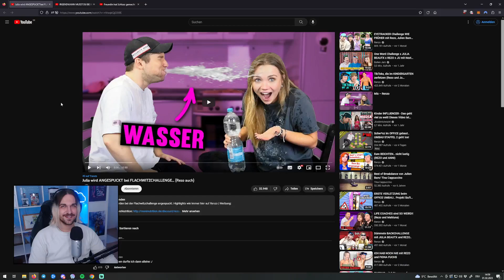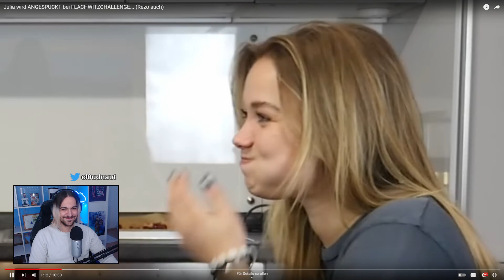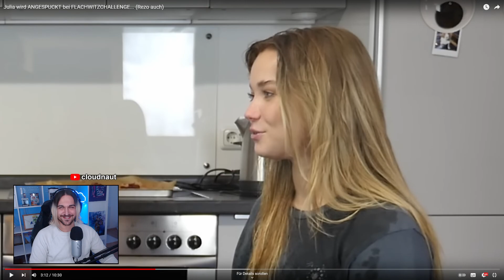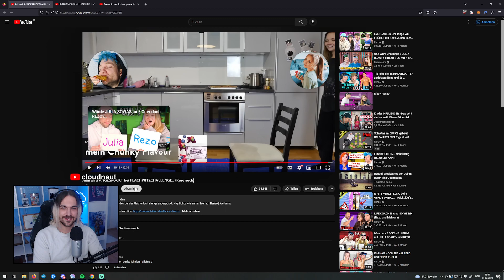REACTION auf Julia wird ANGESPUCKT bei FLACHWITZCHALLENGE... (Rezo auch)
Ungeschnittener Just Chatting Livestream von Twitch in dem auf " Julia wird ANGESPUCKT bei FLACHWITZCHALLENGE... (Rezo auch) " von Rezo / Renzo reagiert wird.